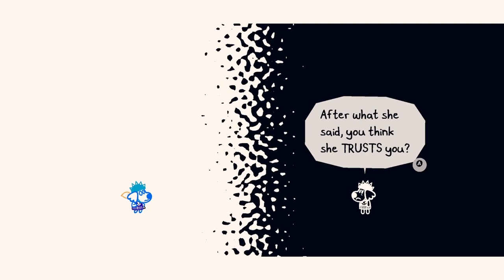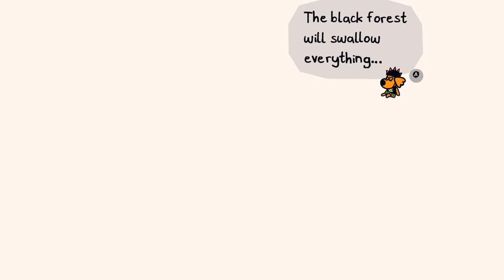Queen Drosera | Chicory: A Colorful Tale (Episode 10)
Get ready for a treasure. Did you enjoy Celeste? What about its music? Was Wandersong a fun game? Well, this one is made by --among others -- Wandersong's developer and the composer of Celeste.

Chicory is such a unique and beautiful game. It just fills me with joy. Everything is lovingly drawn and the characters are so endearing. You can't not like it. And the music. THE MUSIC IS SOO GOOD. This is an adventure/puzzle game akin to A Link to the Past but with the freestyle creativity coloring the world gives you. Ugh. So good. SO. GOOD.

Come join me on this journey. It's has many adult themes and tones -- didn't expect that, did you? But it will also charm the pants out of us both. Let's enjoy this journey together.

They help a channel out like mine a lot.